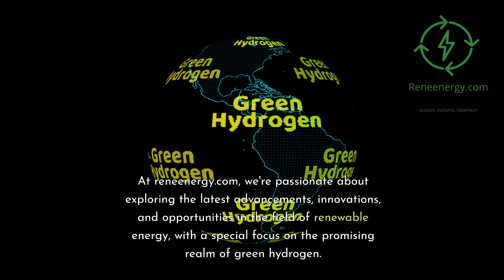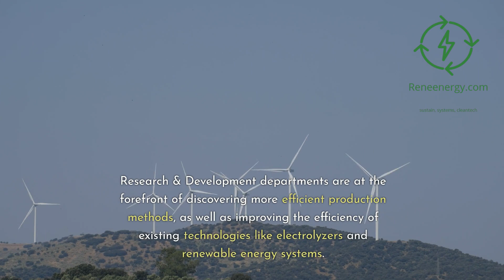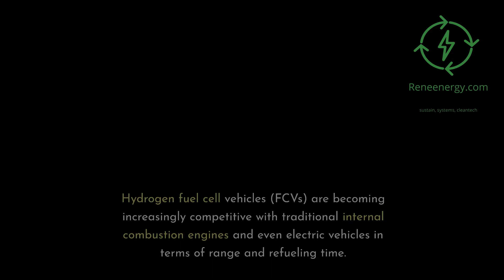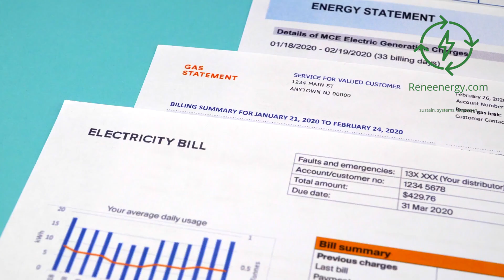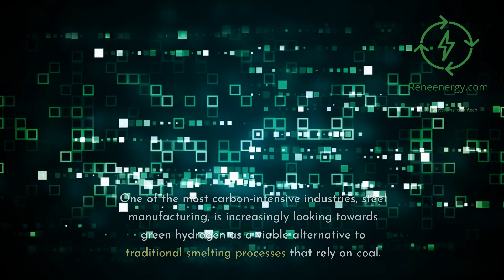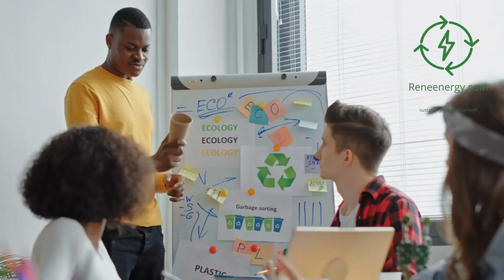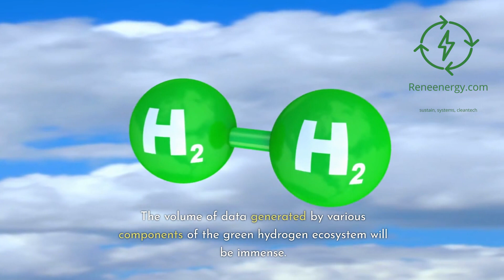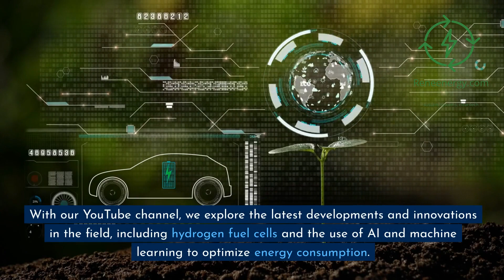Navigating the Green Hydrogen Economy: A Comprehensive Guide to Industries and Opportunities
Welcome to the reneenergy.com YouTube channel, your hub for exploring the dynamic world of green energy and sustainability. Join us as we uncover the latest advancements, innovations, and opportunities in the realm of renewable energy, with a special focus on the promising field of green hydrogen.

In this video, we take a deep dive into the diverse industries that form the backbone of the green hydrogen economy. From electrolyzer manufacturers to cutting-edge software solutions, we'll guide you through the key players, innovations, and areas of opportunity that are driving the transition towards a more sustainable energy landscape.

Whether you're a professional in the field, an investor, or simply curious about the future of energy, you'll find valuable insights and information here.

Join us in shaping a cleaner, more sustainable future through the power of green energy.